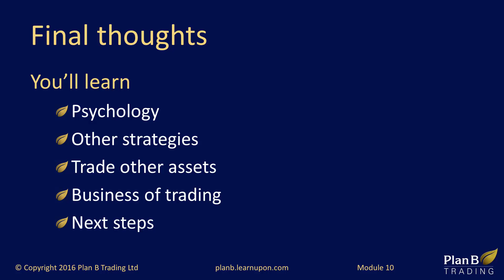Module 10 Final thoughts | Forex Training Courses | Plan B Trading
How can I get ahead trading Forex? This short video provides a summary of Module 10 of Forex Trading - The Essentials. lists each of the training modules that make up Forex Trading - The Essentials. You can browse the module descriptions in the store and purchase individual modules or the entire course.
If you want to learn to trade, Forex Trading - The Essentials is a comprehensive online trader training programme designed for the novice trader or someone with no trading expertise. Module 10 looks at the progress so far and identifies the next steps to trading success.
Plan B's online training programmes have been carefully crafted to provide a structured learning approach. They are offered on a three month subscription. You can study the course in your own time and as often as you like. Full course notes are provided and you can ask the instructor questions as you study your course. Your learning is tested through quizzes and practical assignments.